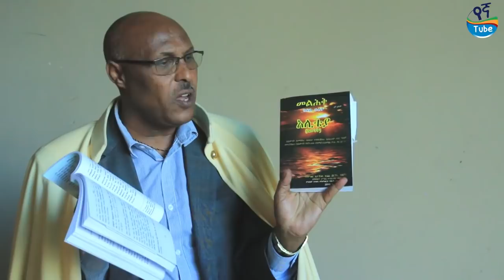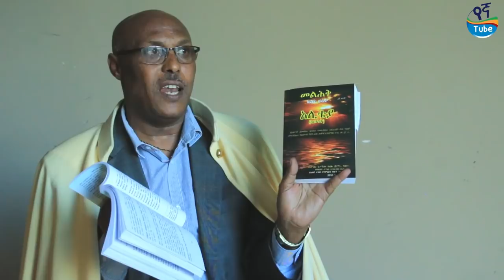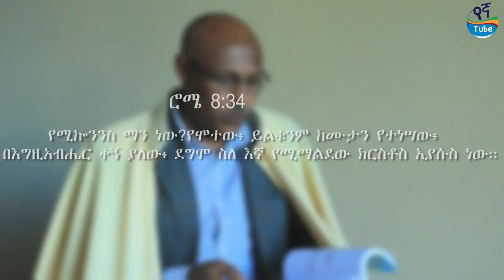“የኢትዮጵያ ኦርቶዶክስ ቤተ ክርስቲያን ፅንፈኛ ሀሳብ ይዛለች” በመምህር ጌታቸው ተረፈ | Ethiopia | Ethiopian Orthodox Church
- ኢየሱስ ያማልዳል
- ለማርያም እና ለመስቀል አምልኮ አይገባም